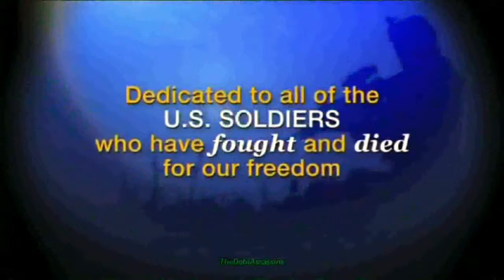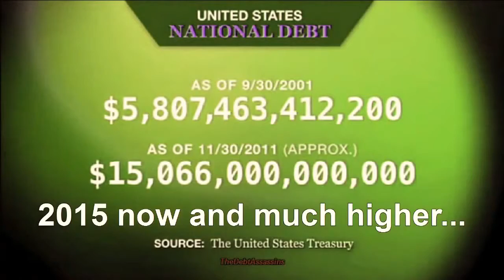NINE ELEVEN TIMES A HUNDRED - 'Blowback' by DejaB/TDA MAsonTRIX (HD) OFFICIAL MUSIC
Hi gh guys! The towers were destroyed in many popular movies spanning decades. An interesting footnote is that the Golden Gate bridge is also destroyed as often as the towers were. 9/11 was total Natzi 2.0 kick off. No real arrests, most responders have passed, bless their souls. Bush lives in another America(South America)now. And by the time Hillary is sworn in, 20 trillion in debt. About 200K per every household. Thats more than most homes cost in my state. And no one is hunting down these criminals stealing one million kids here every year. And some people have the nerve to criticize me for pointing all this out in my videos and my music. The audacity. Just kickin' a real man in the nuts for trying to maintain hope despite the overwhelming negativity of apathy and fear coming from my fellow human beings. I love everyone regardless. Neo fights for us all.
Semper Fi
DejaB/Real Neo